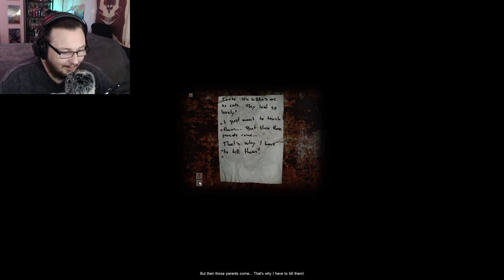What are these things? › Cry of Fear [Part 2]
It's always nice to spend some time with the kids...

"Cry of Fear is a psychological single-player and co-op horror game set in a deserted town filled with horrific creatures and nightmarish delusions. You play as a young man desperately searching for answers in the cold Scandinavian night, finding his way through the city as he slowly descends into madness." (Cry of Fear Steam Store Page)